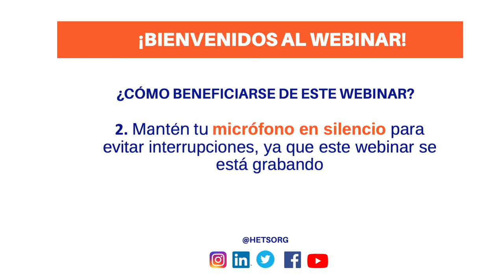Welcome Webinar Dr Joe